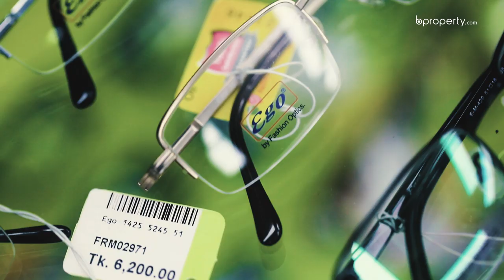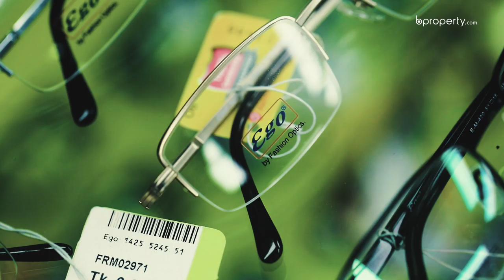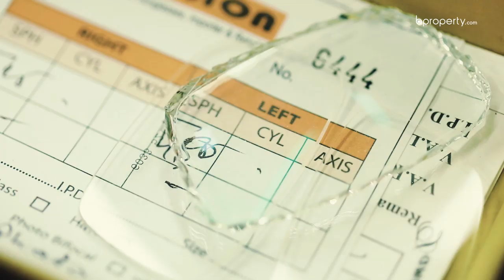Checkout Counter | Century Arcade | Eye-Glass Market | Moghbazar | Dhaka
অল্প কয়েকদশক আগেও মানুষ বাধ্য না হলে চশমা পড়ত না। যারা চশমা পড়তেন তাদেরকে সহ্য করতে হত নানাধরণের ব্যঙ্গ-বিদ্রুপ। কিন্তু সময়ের সাথে সাথে চশমা হয়ে উঠেছে ফ্যাশনের অন্যতম উপকরণ। চশমা এবং রোদচশমা এখন ফ্যাশনেরই একটি অনুষঙ্গ।
মগবাজারের সেঞ্চুরি আর্কেডে আছে বাহারি চশমার এক বিশাল মার্কেট। এই ভিডিওটি সেই চশমার রাজ্য মগবাজারের সেঞ্চুরি আর্কেডকে নিয়েই।